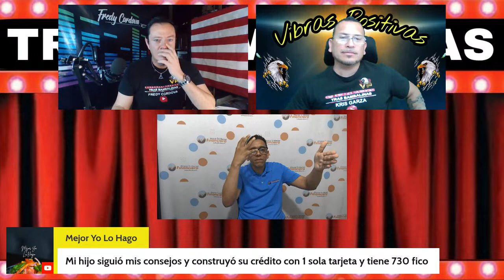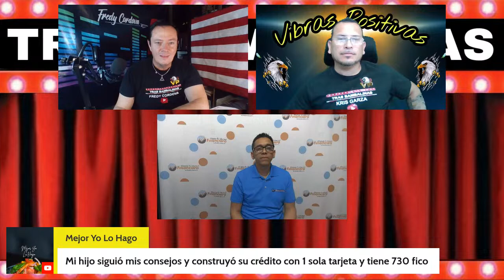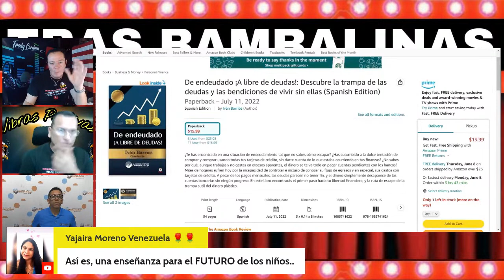IVAN BARRIOS / COMO ALCANZAR LIBERTAD FINANCIERA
Iván Barrios es un conferencita y creador de contenido .

AGRADECIMIENTO ESPECIAL AL CANAL DE MI AMIGO OSWALDO DEL CANAL:
POR HACERNOS EL FAVOR DE REALIZAR EL ARREGLO MUSICAL DEL PROGRAMA.